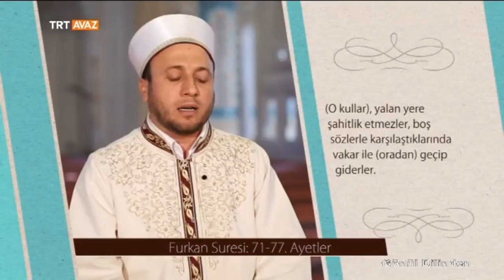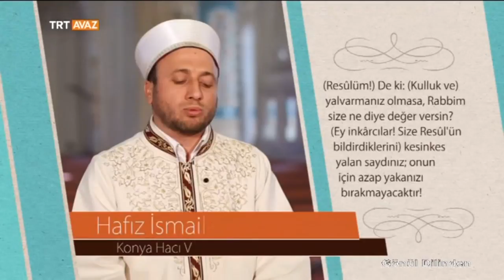Konya / Mevlana Hazretleri - Gönül Dilinden - TRT Avaz